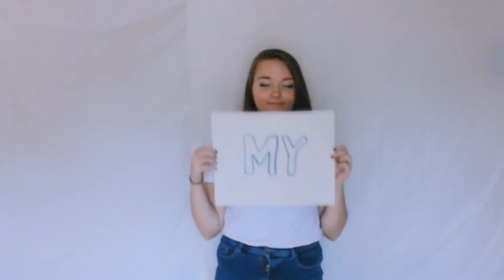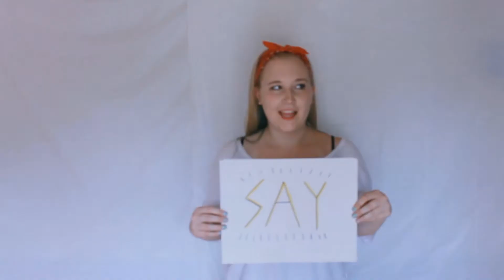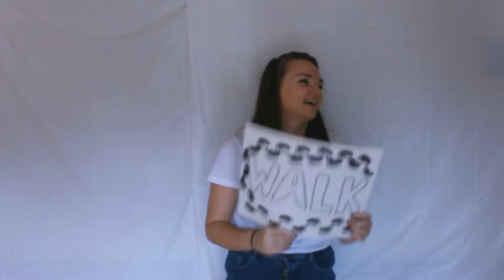It's not like we planned, it's getting out of hand.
5SOS lip dub hiiiiii

Like I said, a lot of the video is out of focus and I'm really not sure why, but whatever. Thanks to Sabrina and Haley for helping :)